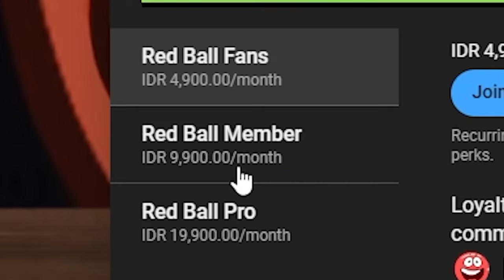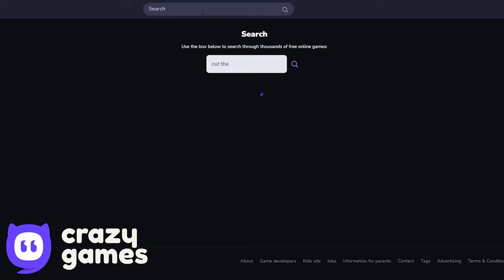Bowtie Ball vs All Bosses - Ball Friends - Speed Run - Slow Motion - Gameplay Volume 1,2,3,4,5